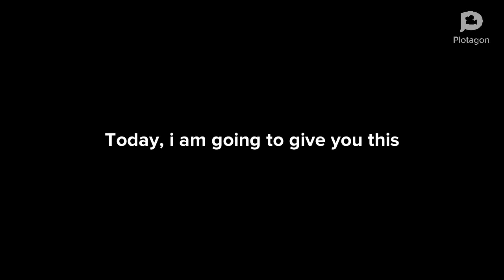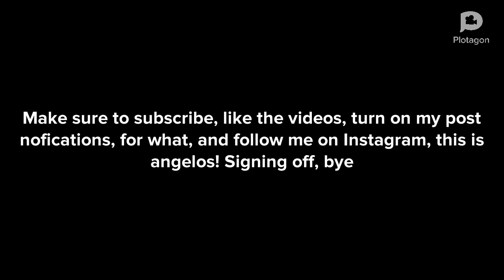Caillou And Rosie Plays WouldorWouldnt challenge